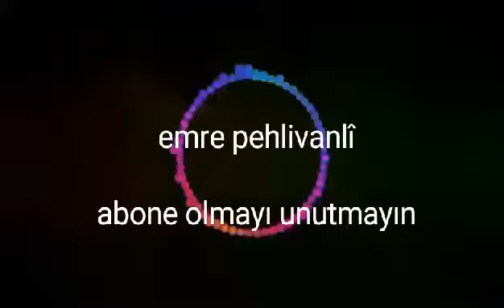Kanalımın ilk introsu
Emre pehlivanlı